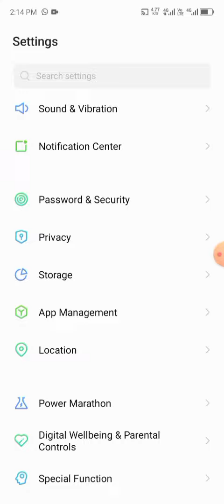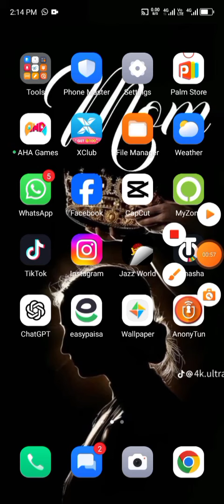Infinix smart 8 double tap on off screen setting infinix smart 8 pro double tap @techno helper hindi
infinix smart 8 pro settings double tap

@infinix smart 8pro double tap setting
@techno helper hindi
@only tech